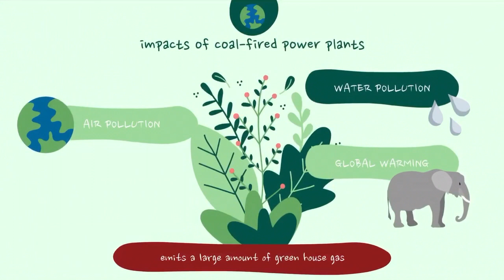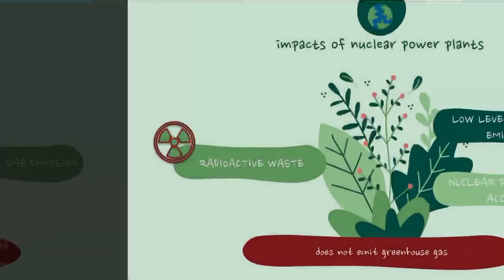Effects on ecosystem and carbon footprint for power station that uses coal,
Chapter 6:Radioactive (KSSM) Form 5